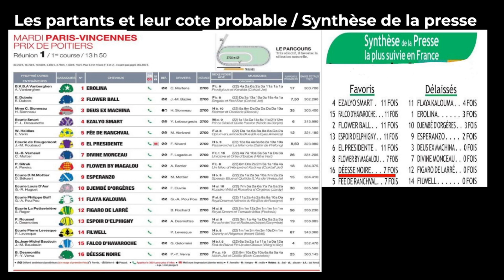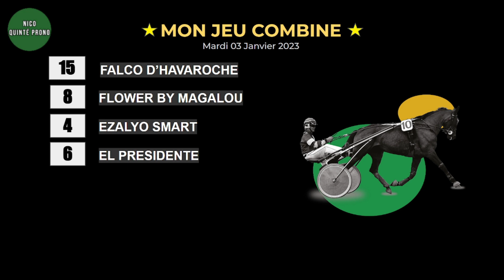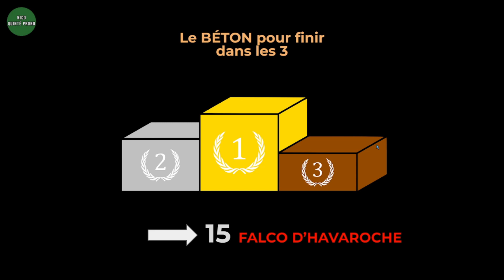Pronostic Quinté+ Mardi 03 Janvier 2023 - VINCENNES - PRIX DE POITIERS